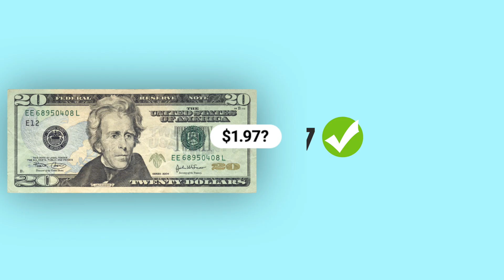Get Cash Now Pay Later in just $1.97/month !!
Get access to instant money with line. Get Cash Now Pay Later. Plans start as low as $1.97/month. At Line, there are no credit checks, no interest, and no income restrictions.

Cash Now Pay Later app, Line provides affordable, frictionless, and frequent access to money for active working professionals who have a fluctuating income every week or month. Line is an inclusive financial network providing tools, services, and a safety net that helps millennials and Gen Zers Save, Spend, Plan and Protect their finances.